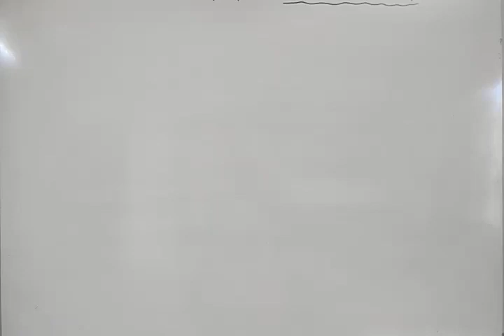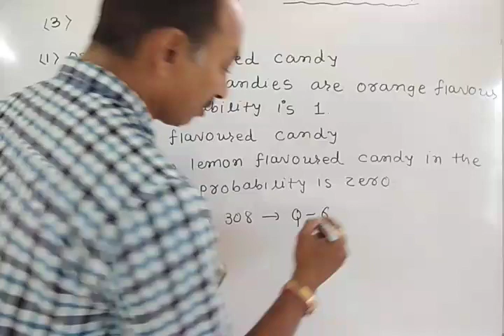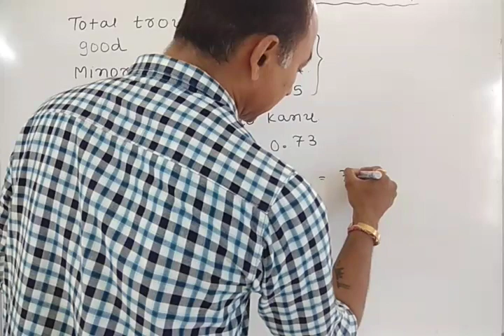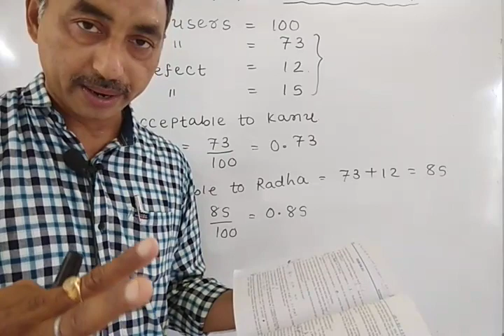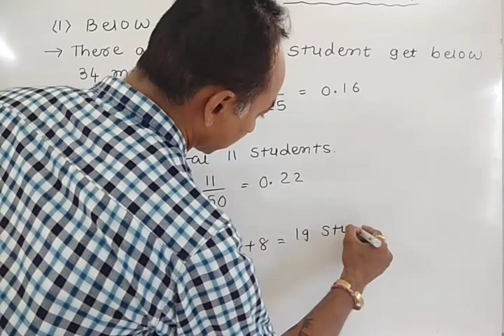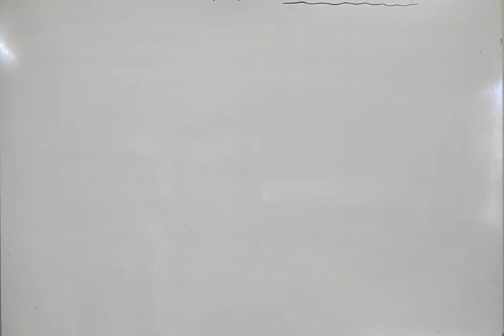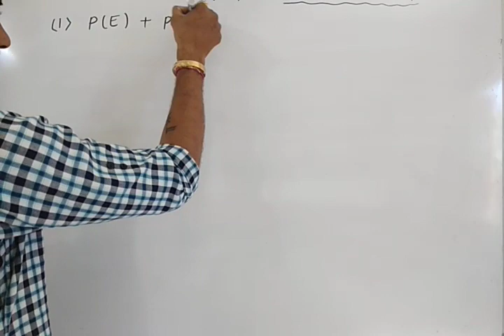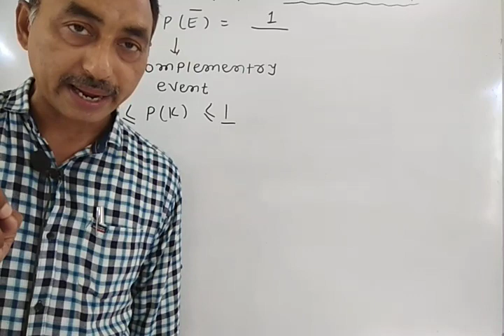Maths video-6 standard-10 chapter-15(probability) solutions of sums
solution of sums